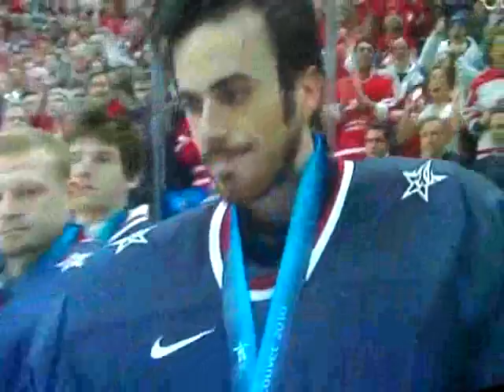u mad america? i know u mad